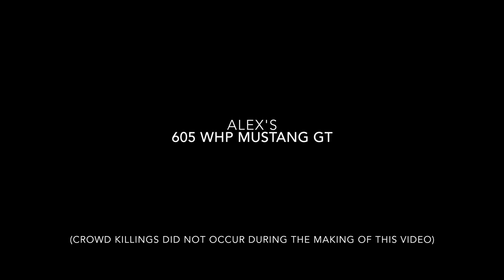OBNOXIOUS! 700hp Ford Mustang GT Review!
This Mustang is just INSANE! Craziest thing I've ever driven!

Full Mod list : (What Alex remembers)

ENGINE:

- ON3 Twin Turbo Kit - 67mm turbos
- BOSS Intake manifold
- Pypes Resonated Tips
- MSD 2 step
- Fuel: 93 oct, ID 1000s, JMS boostapump

DRIVELINE:

- Spec stage 3 clutch
- Spec flywheel
- Steel braided clutch line
- MGW race spec shifter
- Shaftmasters 1 piece driveshaft
- BMR driveshaft loop
- 3:31 gears

SUSPENSION:

- EIBACH Sportline Springs
- Strange adjustable shocks
- BMR lower control arm
- Relocation brackets
- BMR adjustable upper control arm
- BMR upper control arm bracket
- SVE swaybar relocation bracket..

And more..